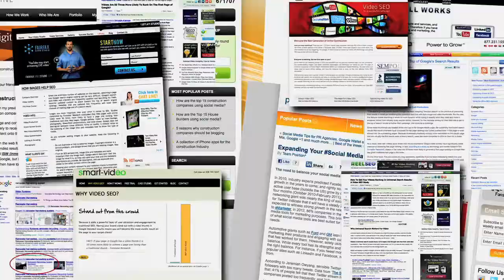Fullerton Video Marketing for Business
We will get your Southern California business ranked on PAGE ONE of Google searches with YouTube videos! We produce high-quality videos for your business and we get them ranked!